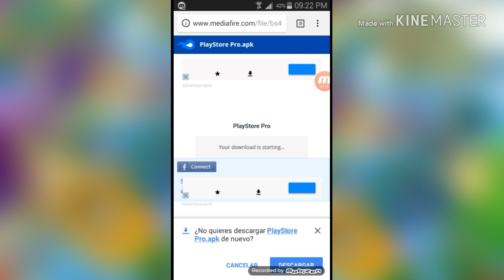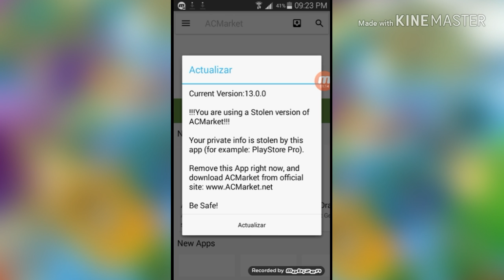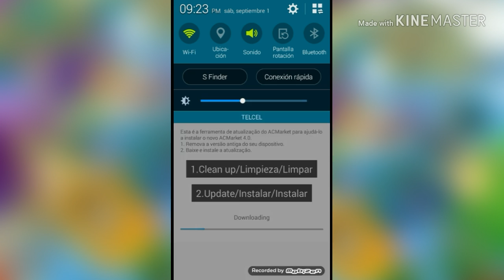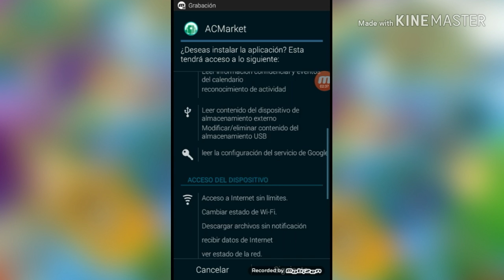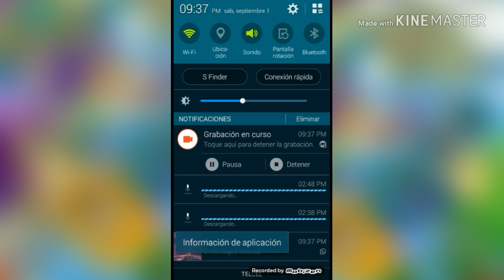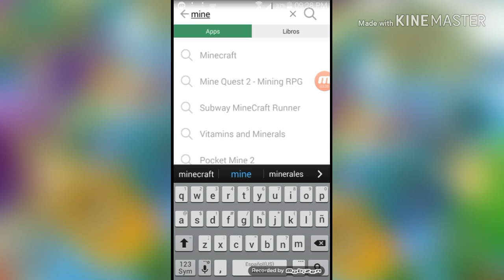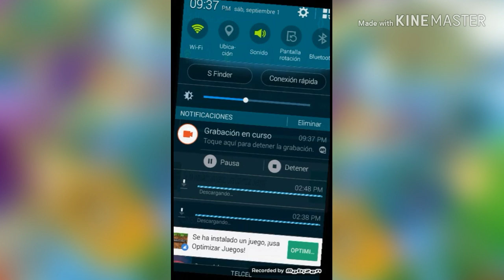Tutorial :v Como descargar minecraft y otros juegos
Esto no es mio xd